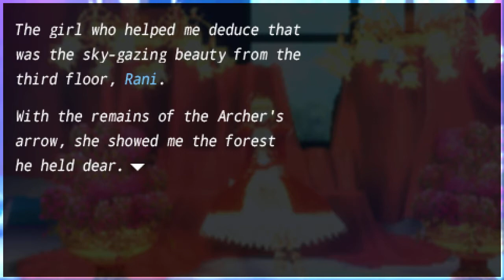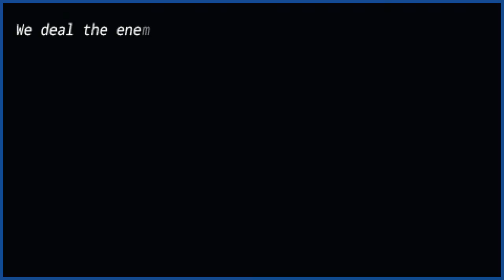Fate/EXTRA - Part 16 - 2nd Week: The Second Selection | Elimination Battle (Dan Blackmore)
Jeez, this was a bit of a close fight. Next time I should pay more attention and use remedy right after Robin throws his Poison Arrow.

Difficulty: Normal

System: PSP

If you want to donate, that would be very grateful since it would give me more motivation to continue creating more content and uploading more gameplay footage and playthroughs